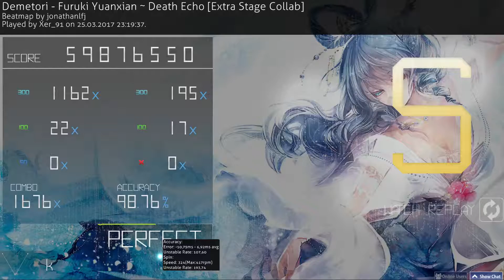Demetori - Furuki Yuanxian ~ Death Echo [Extra Stage Collab] 98.76% FC [276pp]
After countless attempts with 0 misses but a sliderbreak  i finally got a FC on this map. Never had an acc this good before, though.  107 UR not that bad either i guess